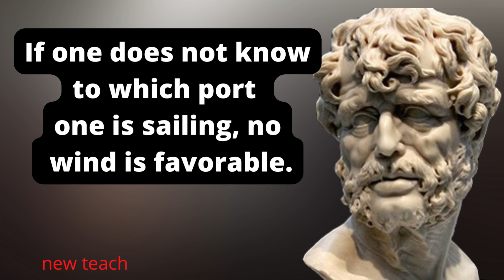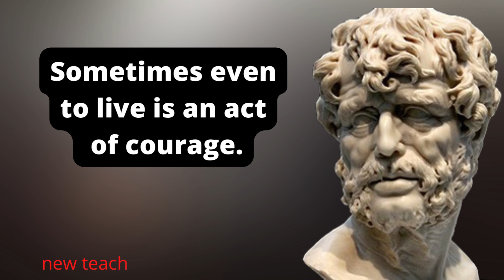Top 15 Most Famous Seneca Quotes About Life !! seneca on the shortness of life.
Top 15 Most Famous Seneca Quotes About Life
seneca on the shortness of life
seneca the younger
letters from a stoic
seneca philosopher
seneca quotes
marcus aurelius